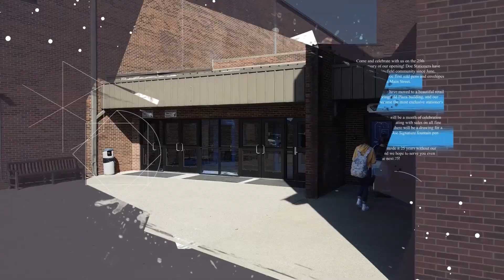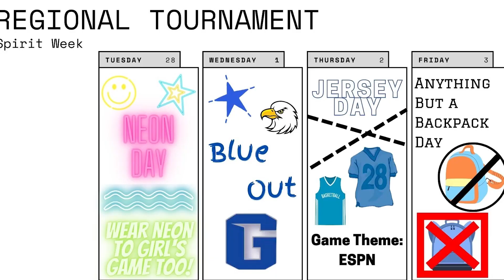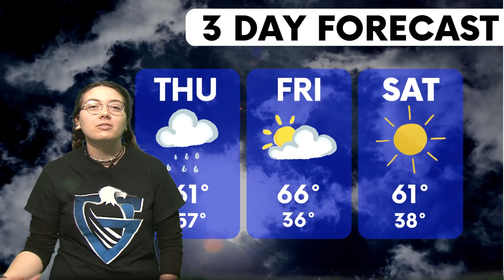GCTV- March 2nd, 2023